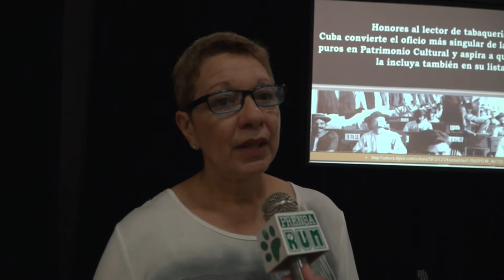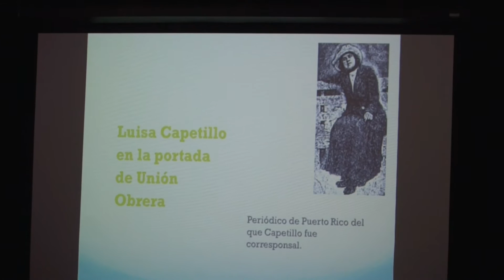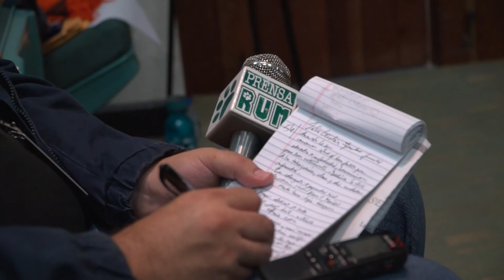Celebran la Semana de la Lengua en el RUM-2016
Bajo el lema: La formación sociopolítica de la ciudadanía: de la lectura en las tabaquerías a los nuevos medios de comunicación masiva, se llevó a cabo la emblemática actividad en el Recinto Universitario de Mayagüez.